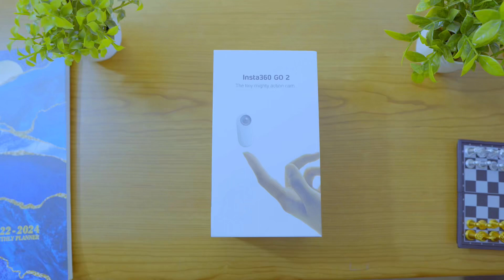Insta360 Go 2 | Tiny action Camera | My new Camera 📷 Gear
Insta 360 Go 2. Tiny but Mighty Action camera for Daily life Vlogging.